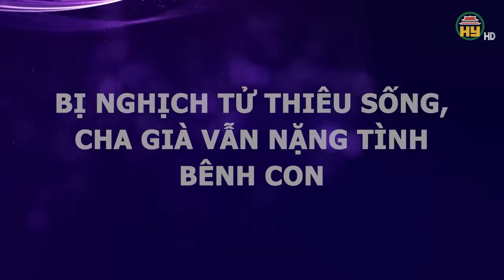Án mạng kinh hoàng ở Hà Tĩnh: Nghịch tử cùng mẹ trói cha vào cột nhà rồi đổ xăng thiêu sống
Trọng án VN | Án mạng kinh hoàng ở Hà Tĩnh: Nghịch tử cùng mẹ trói cha vào cột nhà rồi đổ xăng thiêu sống
 Thưa quý vị, theo cơ quan điều tra, bà Sang và ông Tuấn (55 tuổi) là vợ chồng, quê gốc ở xã Hà Tĩnh, nhưng đã chuyển vào TP Cần Thơ sinh sống nhiều năm nay. Tuy nhiên chỉ vì tranh chấp trong việc giải quyết mâu thuẫn, về quyền thừa kế mảnh đất do bố mẹ để lại, mà hai mẹ con, cùng bạn gái của con trai lấy xăng, chuẩn bị đuốc và hung khí để tấn công gia đình nhà chồng. Người con trai  còn xích chân cha đẻ của mình vào cột nhà, chuẩn bị đuốc để châm lửa đốt ông một cách man rợ. Số phận của nạn nhân sẽ ra sao? Hình phạt nào sẽ dành cho những kẻ tha hóa, suy đồi đạo đức, vì tiền mà đánh mất nhân tính? Chi tiết vụ án sẽ có trong video ngay sau đây.
Địa chỉ: 164 Nguyễn Văn Linh, thành phố Hưng Yên, tỉnh Hưng Yên
Tiktok: Truyền hình Hưng Yên
Facebook: Đài Phát thanh và Truyền hình Hưng Yên
Zalo: Đài PTTH Hưng Yên